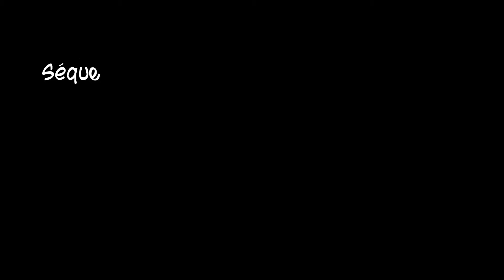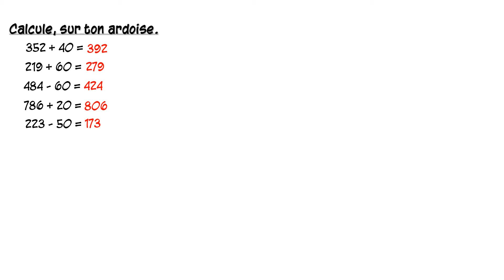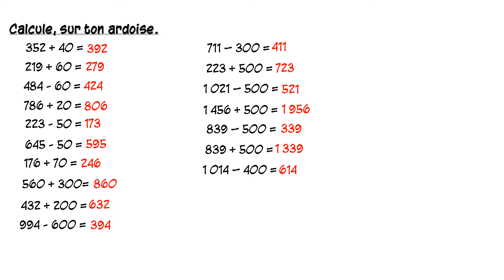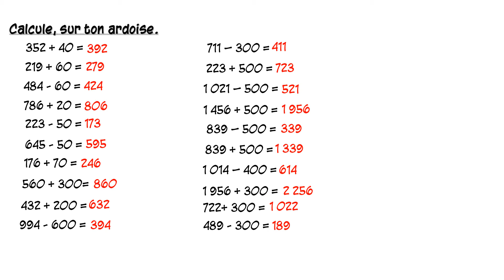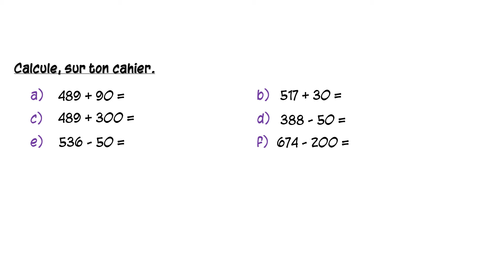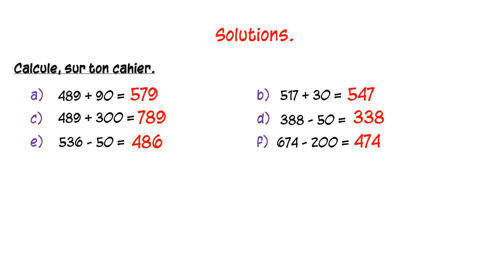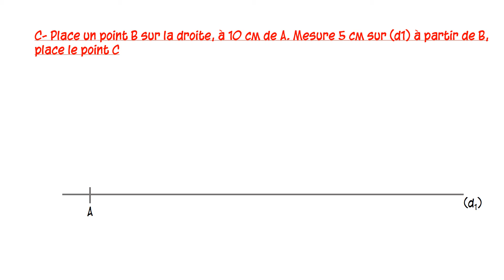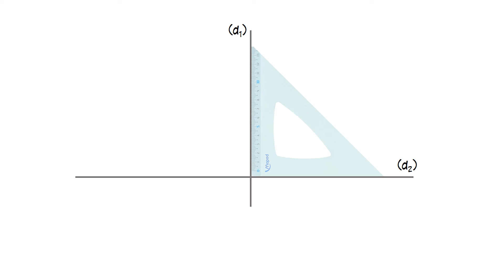sq 2 : géométrie